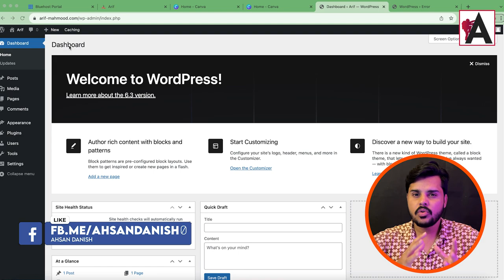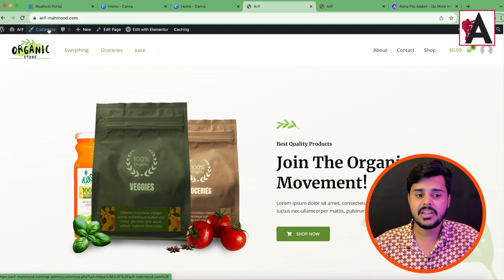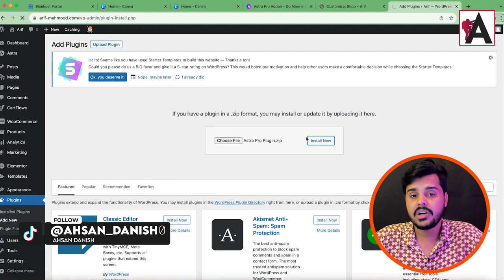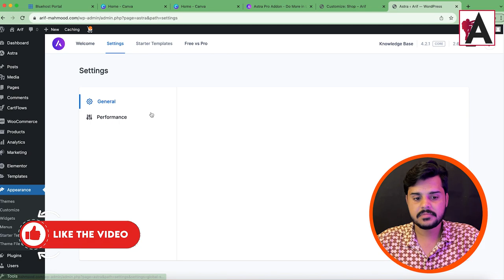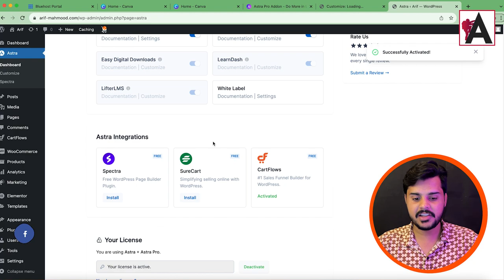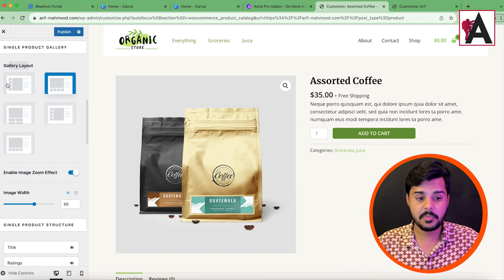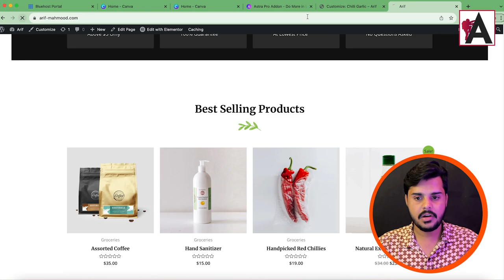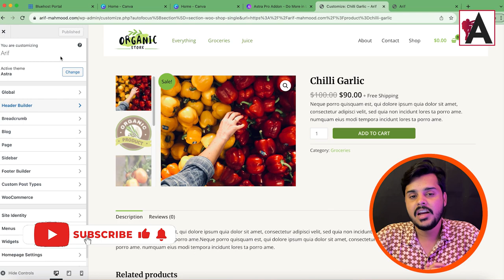Astra Pro Features | Astra Pro WordPress Theme Customization | Astra Pro Tutorials In Hindi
Explore the advanced features of Astra Pro and learn how to customize your WordPress theme with this tutorial series in Hindi. Discover how to leverage Astra Pro's powerful tools and functionalities to enhance your website design and user experience. Perfect for Hindi-speaking users seeking to maximize the potential of their Astra Pro theme.

🟠 💬 𝗙𝗼𝗹𝗹𝗼𝘄 & 𝗖𝗵𝗮𝘁 𝘄𝗶𝘁𝗵 𝗺𝗲 :
_____________/𝗦𝘂𝗽𝗲𝗿 𝗟𝗶𝗻𝗸\_______________